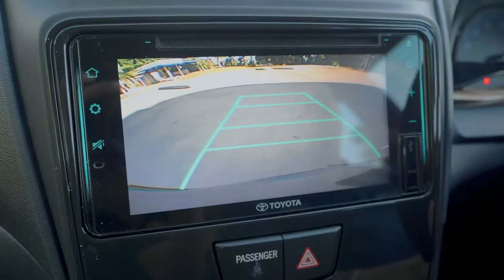Uttaradit City is calling....